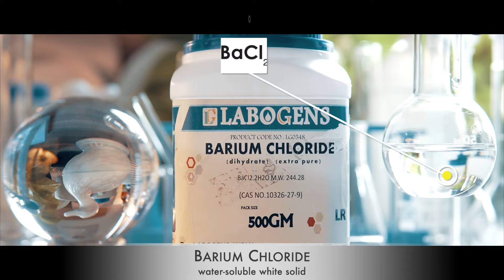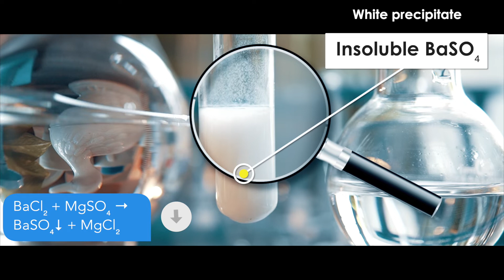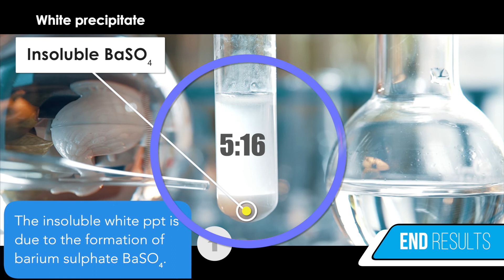Does Magnesium sulfate (MgSO4) and Barium chloride (BaCl2) form a precipitate?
Objective
What is the product of  Magnesium sulfate (MgSO4) and Barium chloride (BaCl2)?
What precipitate is formed when Magnesium sulfate (MgSO4) react with Barium chloride (BaCl2)?
This video is a practical demonstration of the reaction of Magnesium sulfate (MgSO4) & Barium chloride (BaCl2)?.
00:00 - intro
00:21 - Reactant
01:12 - Theory
01:31 - Reaction

Source: YouTube creator